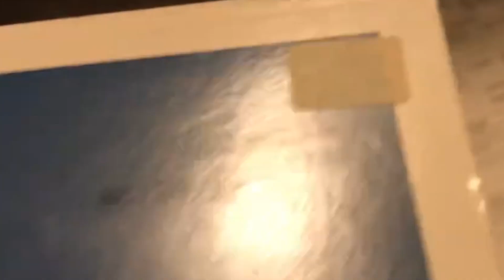National Music Survey W/ Charlie Tuna (November 29, 1986) (Edited, Complete With Commercials).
Here Is The Complete Episode Of The 11/29/86 Edition Of The Adult Contemporary Program "National Music Survey" From My Official Copy, In Which All Songs In This Video Are Edited Due To Claims Except For Commercializing Or Advertising Songs.

The 2011 Crosley Record Player Was Used Here But Considers Some Tracking Issues, So I Corrected The Speed, Pitch, And Tempo.

This Is The Only Episode Of A Radio Program I Uploaded To YouTube. Copyright Took Over The Dees As I Apologized.